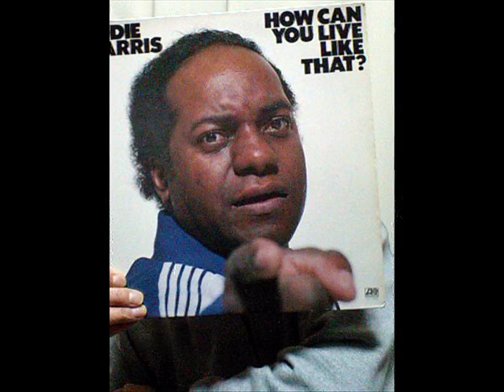Poncho Sanchez - Ixtapa